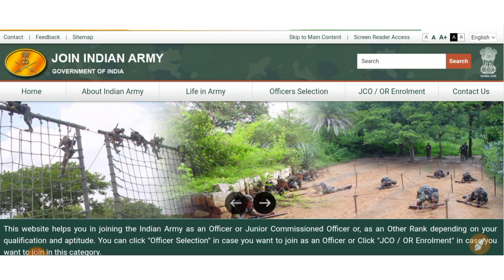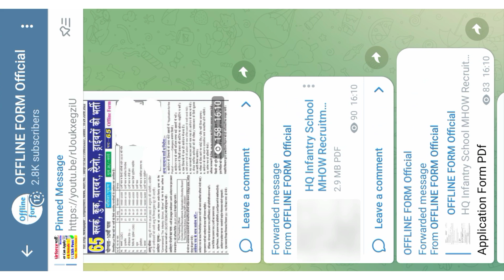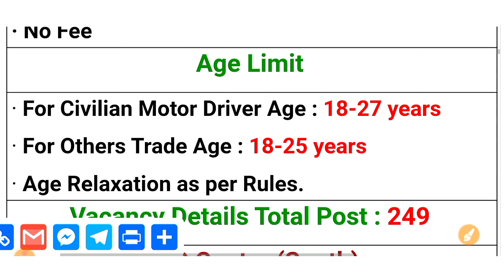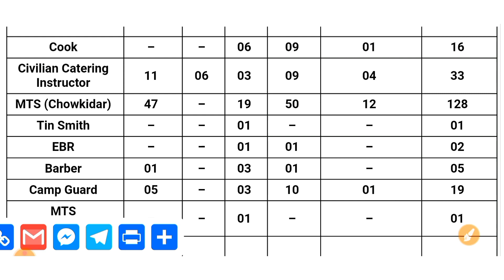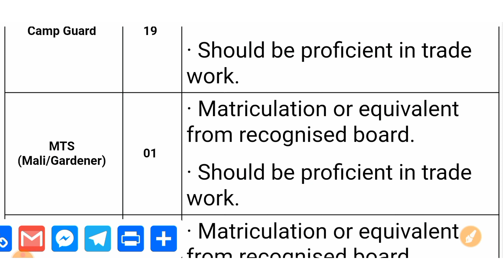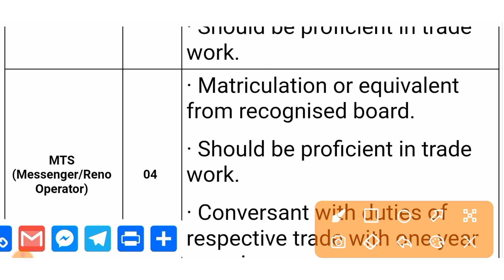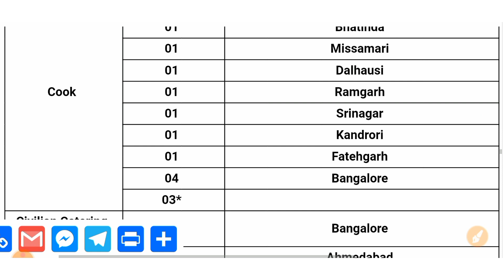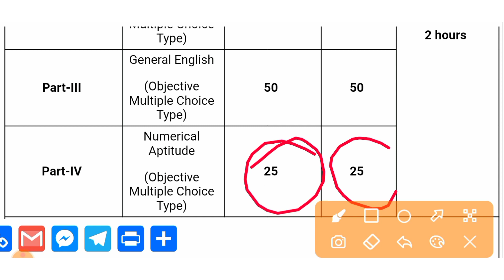ASC Centre South & North 2ATC Bangalore Recruitment | Govt Jobs 2022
About This Video 🤔👉 Aaj ki Video me humne apko asc centre South & North 2atc banglore recruitment or offline army bharti 2022 ke bare me bataya hai ki. i hope apko video prasand Aayegi to video ko like and Channel Ko subscribe bhi kr dena

00:00 ASC Centre 2 ATC Bangalore recruitment
03:05 ASC Centre 1 ATC Bangalore Vacancy
05:00 Offline Army Bharti 2022
07:12 Govt Jobs Notification 2022